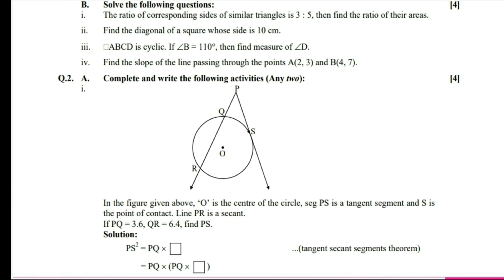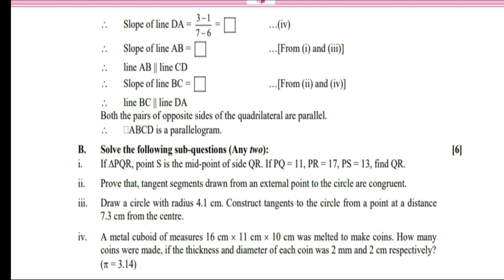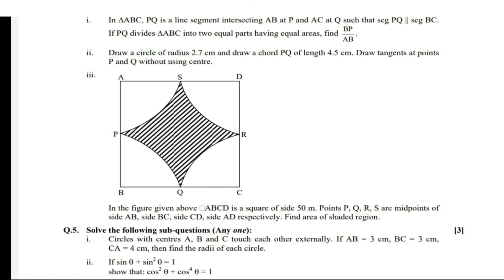Math2 (Geometry) previous year question paper 2020 class 10th Maharashtra board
hi friends,  👋
In this video you will get Math2(Geometry ) previous year question paper 2020 class 10th maharashtra board 😀

@Study Best